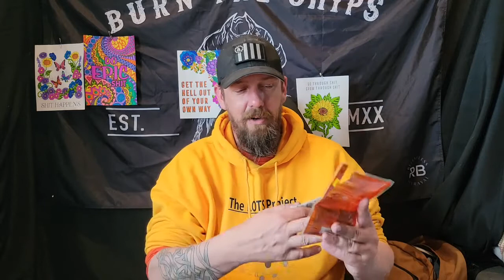The 3 Hand Warmers I use during the Minnesota Winter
Here is a short video about the 3 hand warmers that help get me through a MN winter.
Manual Hand Warmer
Zippo Hand Warmer
Electric Hand Warmer